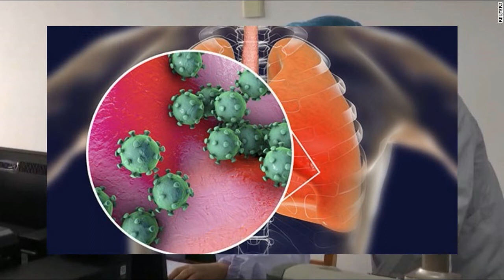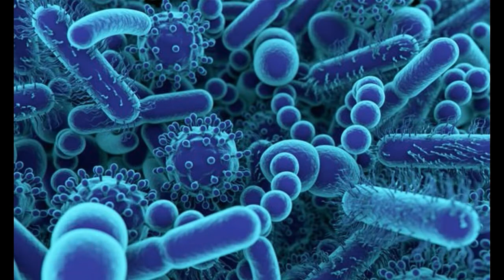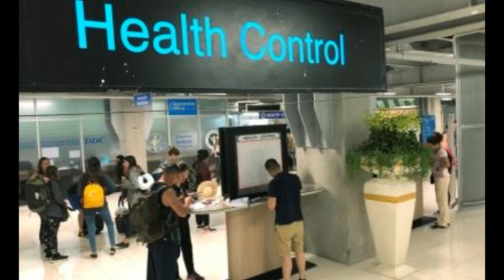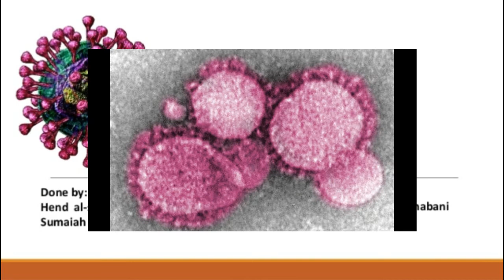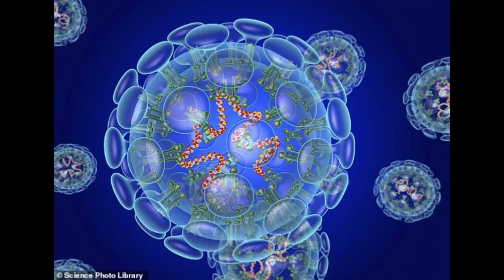HOW DANGEROUS IS CHINA'S WUHAN CONRONAVIRUS ?|உயிர் கொள்ளீ நோய் சீனாவில் | பயங்கரம்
WUHAN, China — The mysterious coronavirus that has killed at least four people and sickened more than 200 in China is capable of spreading from person to person, a prominent Chinese scientist said on Monday, adding to fears of a broader epidemic.

The disclosure increased pressure on the Chinese government to contain a growing public health crisis, just as China enters its busiest travel season of the year. On Tuesday, the authorities confirmed a fourth death from the illness in the central Chinese city of Wuhan.

The authorities had previously said the deadly virus seemed capable of spreading only from animals to humans in most cases, tracing the outbreak to a market in Wuhan.